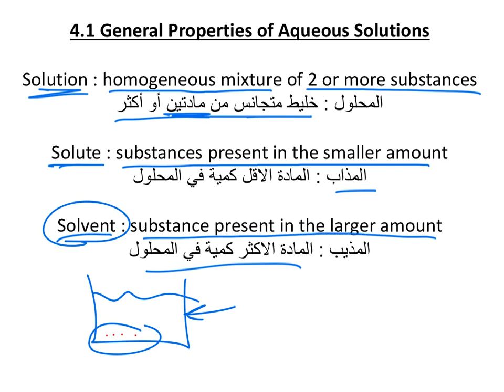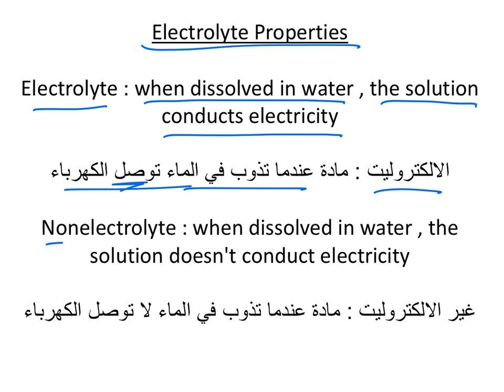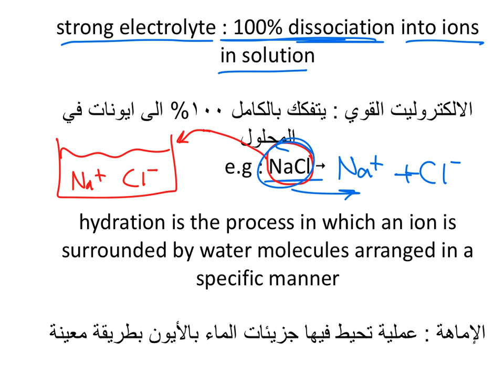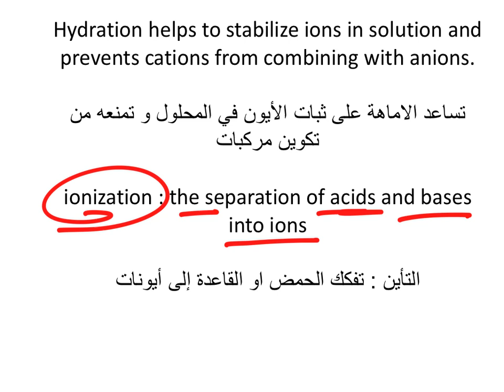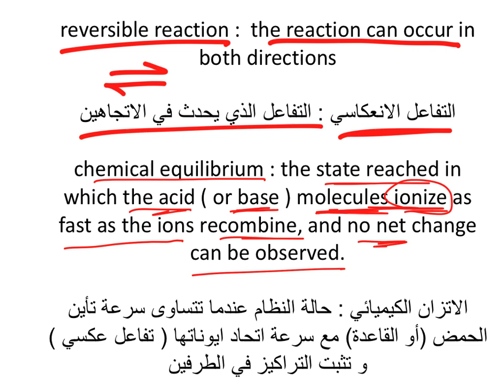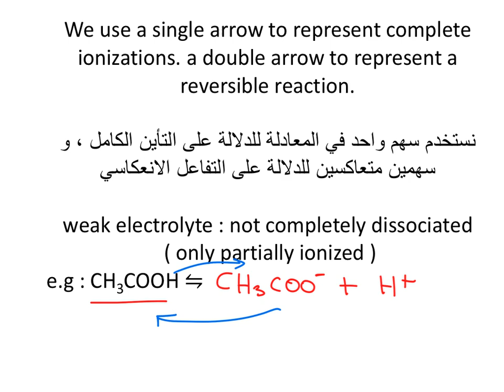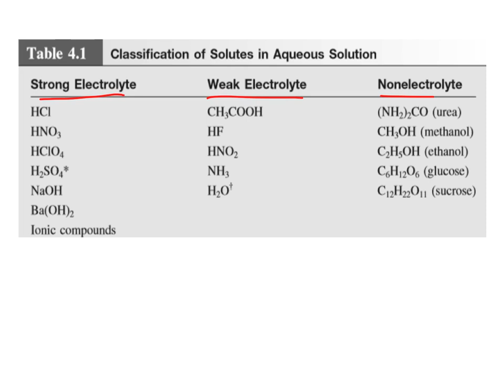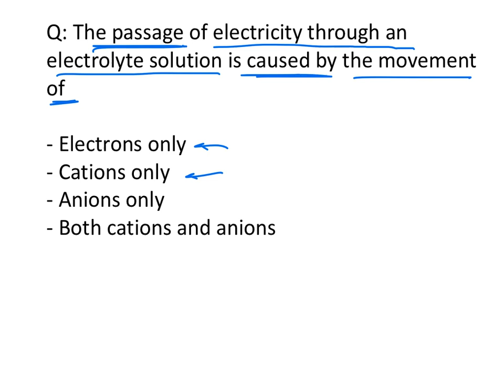4.1 General Properties of Aqueous Solutions